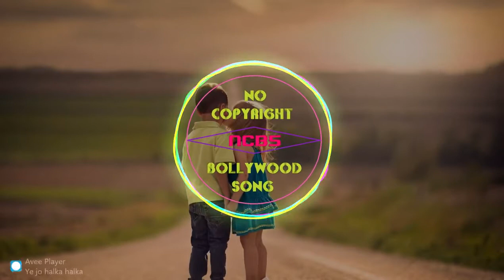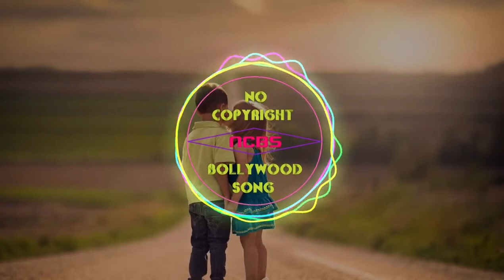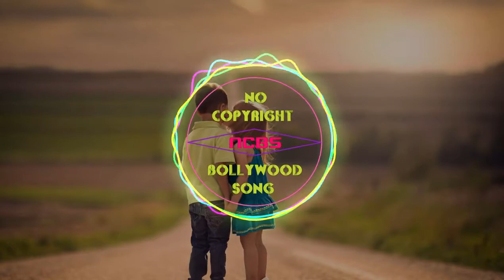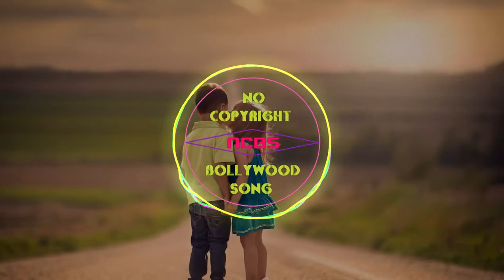Ghar Aaja Pardesi teri meri ek Jindagi . Indian moon music